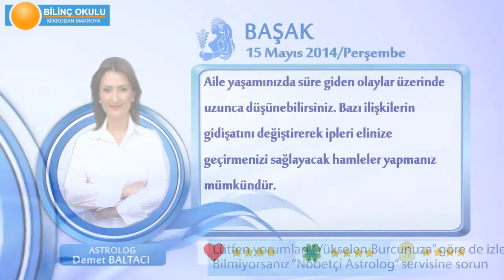BASAK Burcu, GÜNLÜK Astroloji Yorumu,15 MAYIS 2014, Astrolog DEMET BALTACI Bilinç Okulu